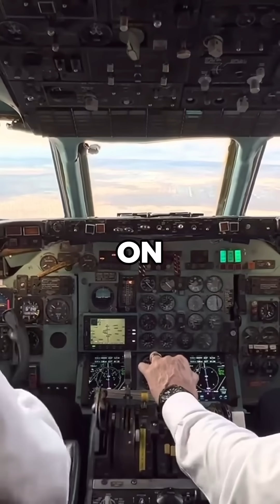were 3 engine aircraft really that deadly?